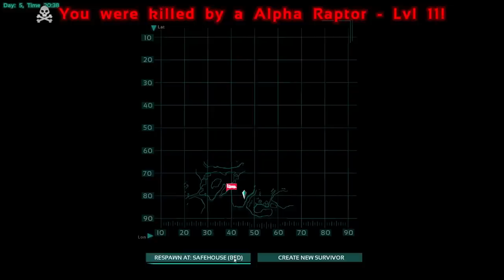ARK: Survival Evolved Gameplay / Let's Play (S-2) -Ep. 8- "Alpha Raptor!"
As a man or woman stranded naked, freezing and starving on the shores of a mysterious island called ARK, you must hunt, harvest resources, craft items, grow crops, research technologies, and build shelters to withstand the elements.

• Follow my Stream for live gameplay of games like Creativerse, 7 Days to Die, Space Engineers, Project Zomboid, and many others. Check the schedule while you’re there

ARK: Survival Evolved Key Game Features:

• Dinosaurs and creatures -- over 30 at Early Access start and 70+ planned for final release -- can be tamed using a challenging capture-&-affinity process, involving weakening a feral creature to knock it unconscious, and then nursing it back to health with appropriate food. Once tamed, you can issue commands to your Pet, which it may follow depending on how well you’ve tamed and trained it.

• By chopping down forests full of trees and mining metal and other precious resources, you can craft the parts to build massive multi-leveled structures composed of complex snap-linked parts, including ramps, beams, pillars, windows, doors, gates, remote gates, trapdoors, water pipes, faucets, generators, wires and all manner of electrical devices, and ladders among many other types. Structures have a load system to fall apart if enough support has been destroyed, so reinforcing your buildings is important.

• By bringing sufficient rare sacrificial items to special Summon locations, you can capture the attention of the one of the ARK’s god-like mythical creatures, who will arrive for battle. These gargantuan monstrosities provide an end-game goal for the most experienced groups of players and their armies of pets, and will yield extremely valuable progression items if they are defeated.

• All items are crafted from Blueprints that have variable statistics and qualities, and require corresponding resources. More remote and harsh locales across the ARK tend to have better resources, including the tallest mountains, darkest caves, and depths of the ocean!

You can download ARK: Survival Evolved from one of the following official websites.

Is ARK: Survival Evolved a good game? Or should you pass?